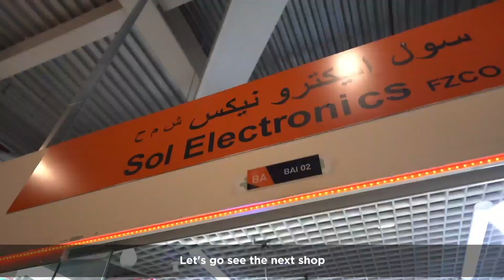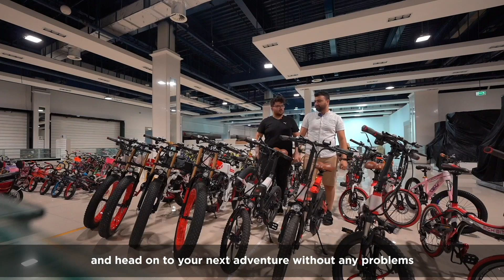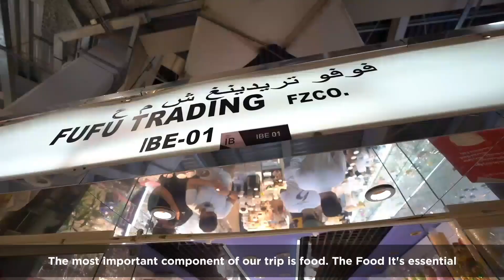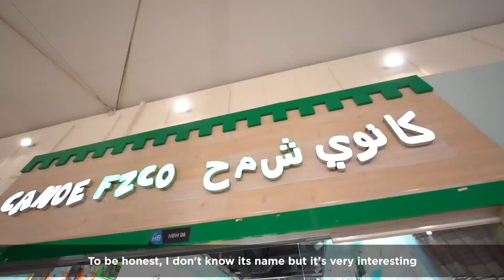How To Plan a Picnic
Take advantage of the great weather! Watch Raja as he takes you on a spin throughout the mall with his pal Mohamad as they plan a picnic for our latest episode in the HowToSeries! They will go through all you might need for your fun trip from essentials to entertainment, including speakers; bikes & food packaging & more!
استمتعوا بالطقس الجميل! شاهدوا راجا بينما يأخذكم في جولة في جميع أنحاء المول مع صديقه محمد وهم يخططون لنزهة في حلقة جديدة من! HowToSeries سوف يستعرضون كل ما تحتاجونه لرحلة ممتعة من الأساسيات إلى الترفيه ، بما في ذلك مكبرات الصوت الدراجات وتوضيب المأكولات وغيرها!
شاهدوا كل الحلقات على قناتنا على اليوتيوب. واشتركوا لتبقوا على اطلاع بكل جديد